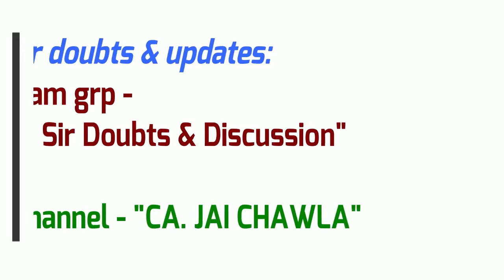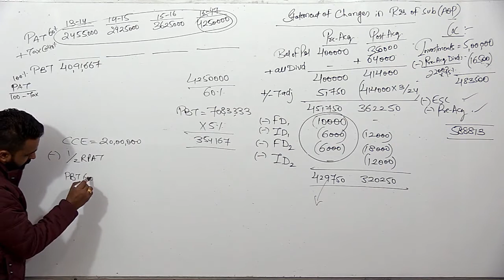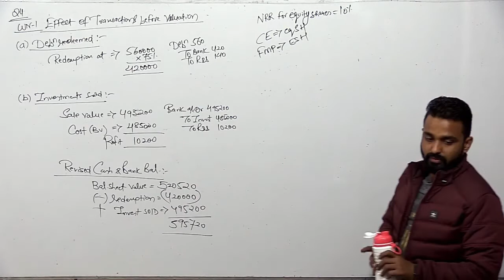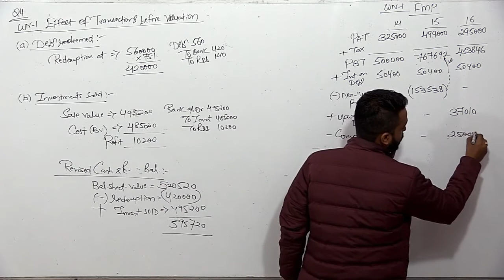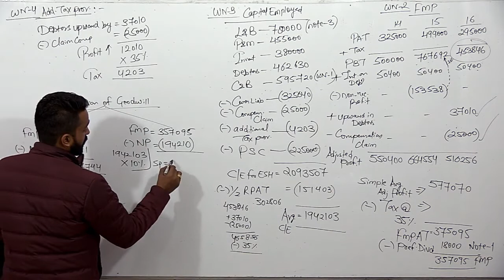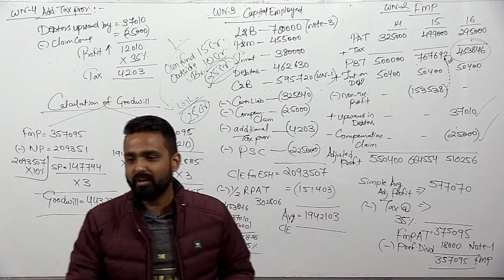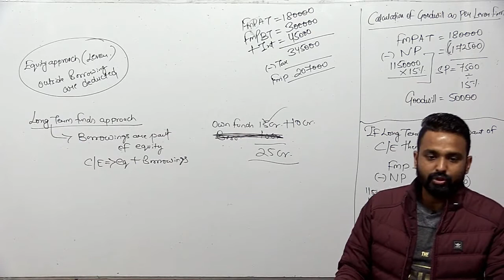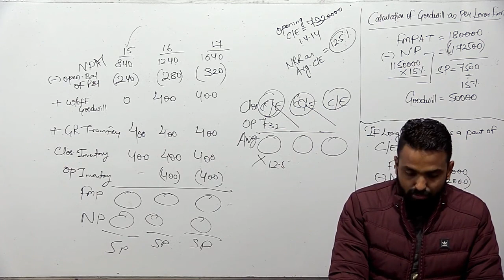VALUATION OF GOODWILL (PART 3) - FASTTRACK - CA INTER ADV. ACCOUNTS - BY CA. JAI CHAWLA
Whatsapp No. for Doubts 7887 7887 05